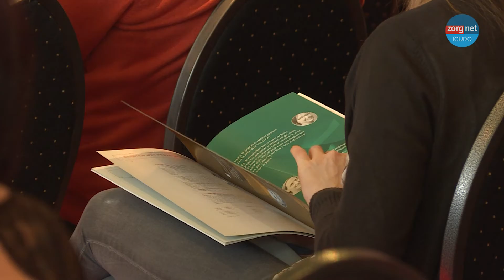Lancering PREZO Woonzorg keurmerk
Op 14 februari overhandigden we de eerste PREZO Woonzorg keurmerken tijdens de officiële lancering van het keurmerk. Proficiat aan de pilootvoorzieningen!